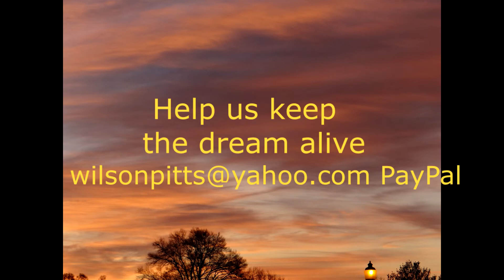Boxing with Wilson Pitts - Laila learns to box 6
Still working on getting her legs into the shots. Laila has heavy hands for a 14 year old novice.